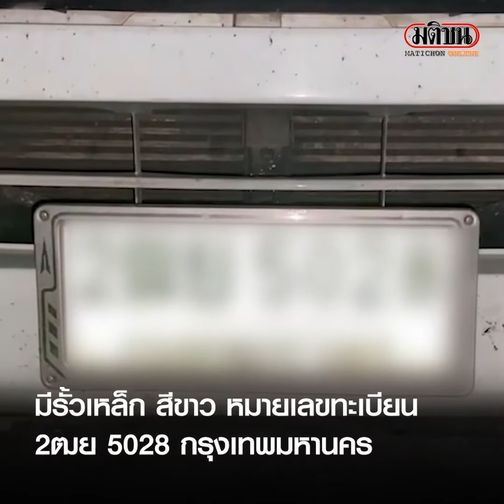จับ 61 แรงงานเถื่อนชาวเมียนมา เด็กและเยาวชนอายุ 9-17 ปี ซุกรีสอร์ตยัดกัน 3 ห้อง : Matichon Online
เมื่อเวลา 20.30 น. วันที่ 25 มี.ค.65 เจ้าหน้าที่ฝ่ายความมั่นคงในพื้นที่ชายแดนไทยมาเลเซียรวม5 หน่วยทั้งตชด.437 ชุดสืบสวนตม.6 ทหารหน่วยเฉพาะกิจกรมทหารราบที่5 ตำรวจ สภ.ทุ่งลุง ตม.สงขลาและฝ่ายปกครองอำเภอหาดใหญ่ จับกุมแรงงานต่างด้าวชาวเมียนมาหลบหนีเข้าเมือง 61 ราย ชาย 29 คน และหญิง 32 คน ส่วนใหญ่ยังเป็นเด็กและวัยรุ่นอายุระหว่าง 9-17 ปี
พร้อมผู้นำพาซึ่งเป็นคนไทยชื่อ นายกิรติ เจริญใจ อายุ 39 ปี ชาว ต.บางเจ้าฉ่า อ.โพธิ์ทอง จ.อ่างทอง และรถยนต์กระบะ ยี่ห้อ อีซูซุ ดี-แม็ก มีรั้วเหล็ก สีขาว หมายเลขทะเบียน 2ฒย 5028 กรุงเทพมหานคร
ขณะถูกนำมาพักไว้ในรีสอร์ทแห่งหนึ่งในพื้นที่ ต.ทุ่งลุง อ.หาดใหญ่ โดยเปิดให้อยู่รวมกันอย่างแออัด 3 ห้อง เพื่อรอเดินทางต่อไปยังชายแดนไทยมาเลเซียข้ามไปยังประเทศมาเลเซียผ่านช่องทางธรรมชาติ หลังจับกุมเจ้าหน้าที่ได้นำทั้งหมดมาตรวจคัดกรองโควิดเบื้องต้นผลเป็นลบแต่ต้องเฝ้าสังเกตุอาการระหว่างส่งตัวดำเนินคดี
จากการสวบสวนผ่านล่ามทราบว่า แรงงานต่างด้าวชาวเมียนมาทั้ง61คน อาศัยอยู่ในรัฐมาตะเบง ประเทศพม่า ตรงข้ามกับ จ.กาญจนบุรี มีนายหน้าในประเทศเมียนมา พามารวมตัวกันเพื่อเดินไปยังประเทศมาเลเซีย ซึ่งส่วนใหญ่มีญาติและพ่อแม่ซึ่งทำงานอยู่ในประเทศมาเลเซียอยู่ก่อนแล้ว โอนเงินให้นายหน้าเป็นค่าใช้จ่ายในการเดินทาง คนละ 8 ล้านจ๊าด คิดเป็นเงินไทยประมาณ 1.5 แสนบาท
“ลอบลักลอบเดินทางเข้ามาทาง จ.กาญจนบุรี มีรถยนต์กระบะ แบบ รั้วเหล็ก คลุมผ้าใบ 3 คัน มารับ และระหว่างทางก็จะมีรถกระบะแบบรั้วเหล็กคลุมผ้าใบอีก 3 คันมารับช่วงพามาพักไว้ในรีสอร์ทในพื้นที่ต.ทุ่งลุง อ.หาดใหญ่ เพื่อเตรียมลักลอบเดินทางข้ามแดนไปยังประเทศมาเลเซียซึ่งเป็นเป้าหมาย”